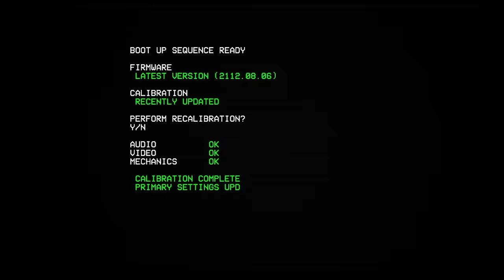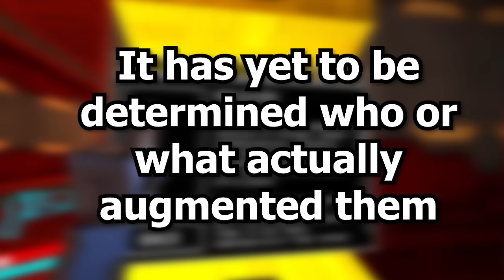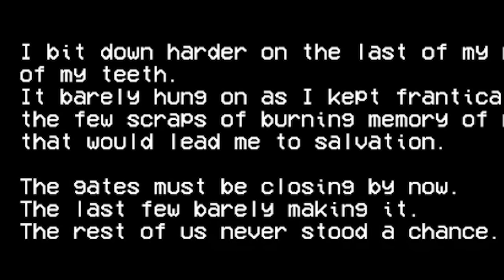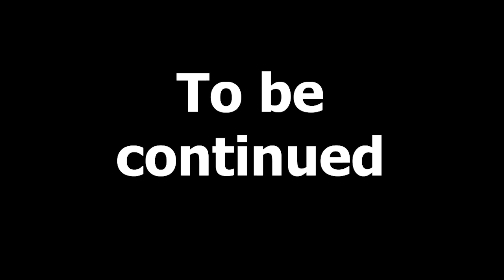The Entire Lore of Ultrakill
The story in this game was really fun to explore! Gameplay was really cool to experiment with and what we see in the game is just the surface of what the lore has to offer, hence why I made this video. Everything from what happened to the world, the end of humanity and the fall of heaven. Hope you enjoy!